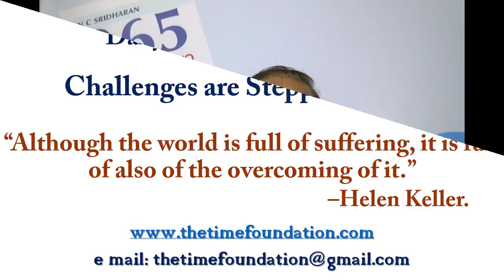365 Exciting Ways To Live 254